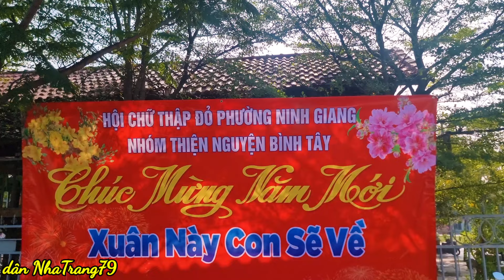Xăng,Bánh Phát Miễn Phí Trên Quốc Lộ 1A Cho Bà Con Về Quê Ăn Tết Giáp Thìn.Đoạn Ninh Hòa--Khánh Hòa.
Video ghi hình một nghĩa cử cao đẹp làm ấm lòng những người con xa quê trên đường về quê ăn tết.Bà con được phát bánh,chế xăng miễn phí.Đoạn trên quốc lộ 1A Ninh Hòa Khánh Hòa.hi,mình xin chào mọi người,xin cám ơn mọi người đã xem kênh của mình,mọi người xem xong nhớ nhấn like nhấn chuông và đăng kí kênh của mình nhé.
fb mình: Khánh Bảo
số TK Vietinbank chi nhánh Tỉnh Khánh Hòa-Việt Nam.
Lê Quốc Khánh STK 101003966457.